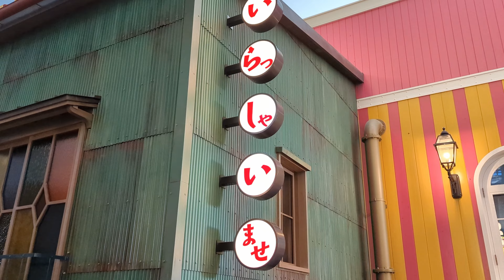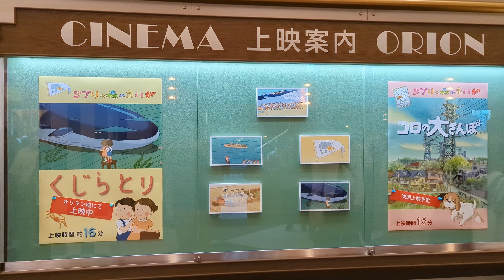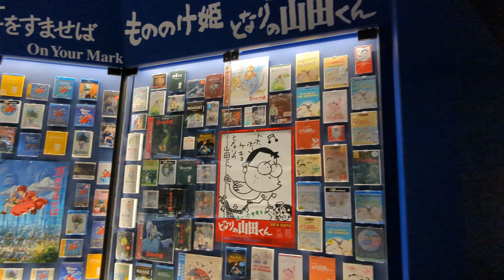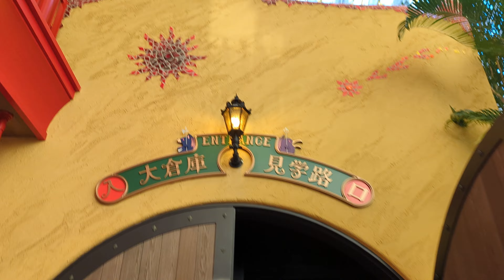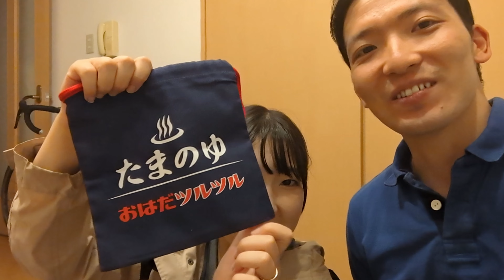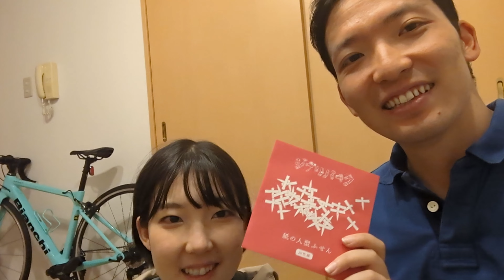ネタバレ注意！ジブリパーク開演前内覧会に行ってきた！～ジブリの大倉庫は大人も心躍った～ 愛・地球博記念公園 モリコロパーク ジブリパーク 20Km 【夫婦Vlog】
当選したので行ってきました！愛知県に住んでてよかった！！！めちゃくちゃ良かったです！！！また行きたい！！！
we won a preview before the opening of Ghibli Park, so we went! Thank God I live in Aichi!!! It was so great! I want to go back!

嫁氏、ロードバイクはじめました。
豆腐メンタルのインドア派オタク嫁氏の心が折れないように、相方のアウトドア派のオタク旦那が一生懸命に支えながら外に引っ張り出すちゃんねる。
嫁氏の心が折れたらゲームオーバー。

夫婦の思い出として、楽しんで動画作りを出来たらと始めました。
楽しく続けられることを大切にして、頑張っていきます！

ROADBIKE team ENGINEの中部支部でもあります。愛知県が拠点です。
ENGINEとしても、楽しく安全にライドしていきますのでよろしくおねがいします！

My wife has started road biking.
This is the story of my wife, an indoor nerd with a tofu mentality, and her partner, an outdoorsy nerd husband, who does his best to support her and pull her outside to keep her heart from breaking.
When the wife's heart breaks, it's game over.

I started this as a memory for us as a couple, hoping we could enjoy making videos.
I'm going to try my best to keep it fun!

We are also the Chubu chapter of ROADBIKE team ENGINE.
I'm also a member of ROADBIKE team ENGINE, and I'm looking forward to riding safely and having fun as ENGINE!

撮影機材
SONY アクションカム FDR-X3000
Google Pixel6

録音機材
HyperX QuadCast